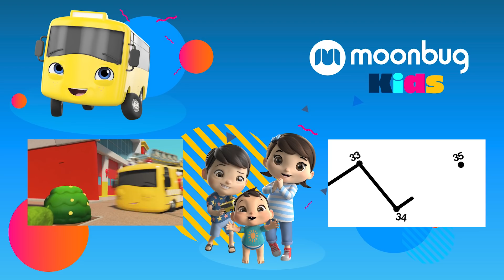Little Baby Bum | Going to the DOCTORS song | Nursery Rhymes & Kids Songs | Baby Videos